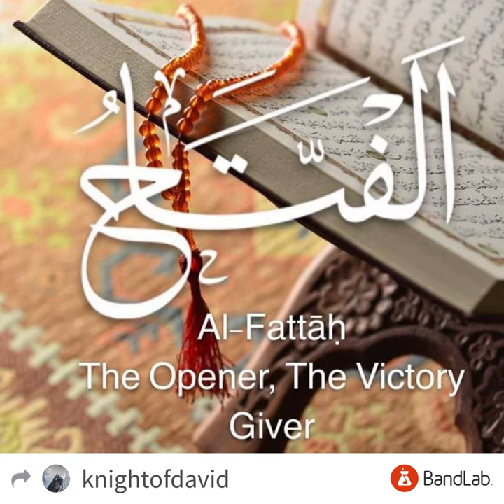The Victory Giver